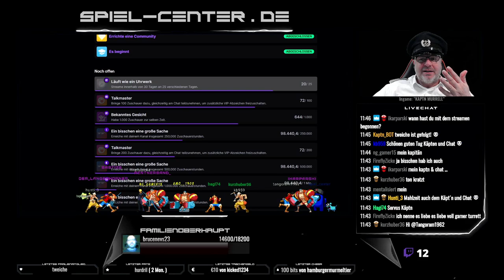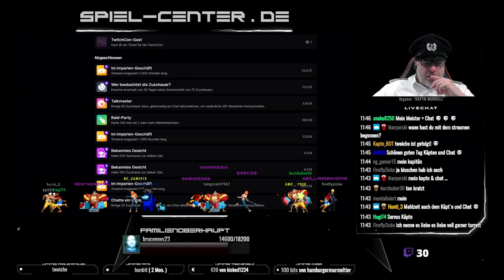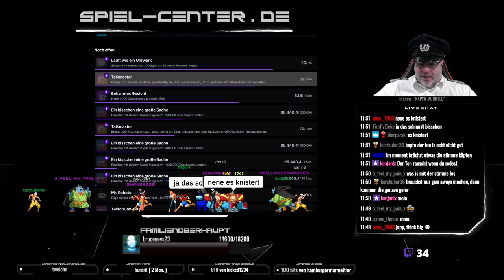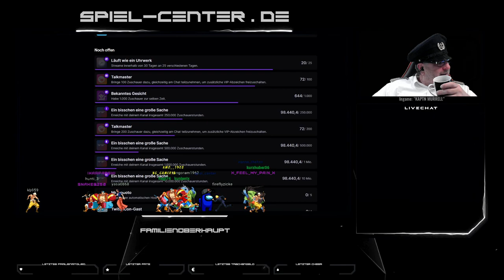Kaptn on Vatertags-Tour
World of Warships deutsch - Spiel-Center.de präsentiert: Den Live-Stream von Kaptn Murrell der am 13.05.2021 stattgefunden hat.
Viel Spaß mit World of Warships (WoWs)!

Alle Informationen zum Online-Spiel World of Warships findest Du auf der offiziellen Website von Wargaming.net